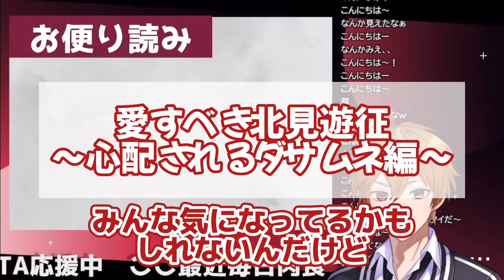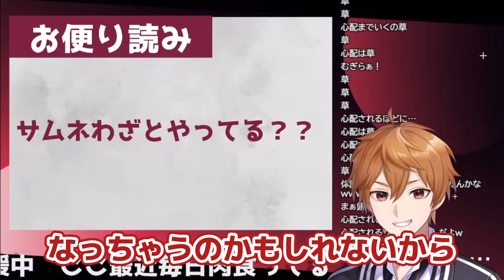愛すべき北見遊征〜心配されるダサムネ編〜【VTA3期生／北見遊征／切り抜き】VTA応援中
そのダサさが癖になってる